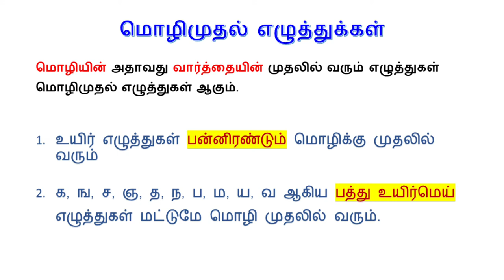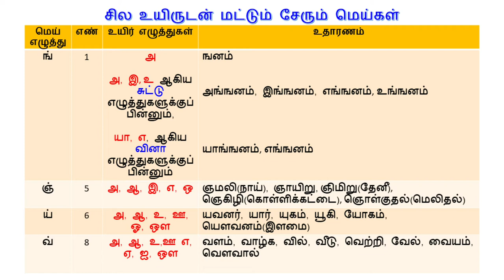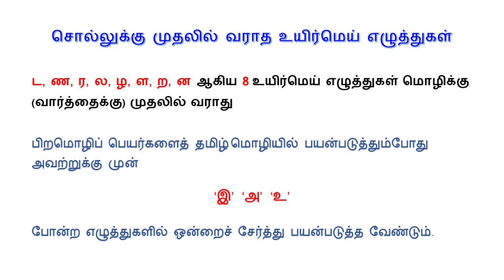மொழிக்கு முதலில் வரும் எழுத்துக்கள் ✅ | தமிழ் இலக்கணம் | Tamil Ilakkanam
மொழிக்கு முதலில் வரும் எழுத்துக்கள் ✅|  வராத எழுத்துக்கள் ❌  | தமிழ் இலக்கணம் | Tamil Ilakkanam | Themathura Tamil

தேமதுர தமிழ் வலையொளிக்கு வரவேற்கிறோம். இந்த காணொளி “மொழிக்கு முதலில் வரும் எழுத்துக்கள்” மற்றும் “வராத எழுத்துக்கள்” பற்றிய தமிழ் இலக்கணம். மொழி முதல் எழுத்துகள், வார்த்தையின் முதலில் வரும் எழுத்துக்கள், சொல்லுக்கு முதலில் வரும் எழுத்துக்கள்.

Muthalil Varum Eluthukkal, Vaarthaiyin Muthalil Varum Eluthukkal, Solluku muthalil varum ezhuthu.